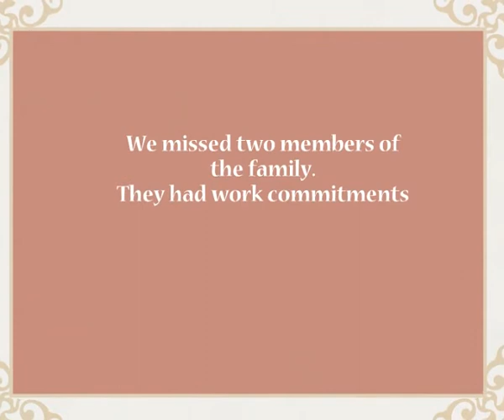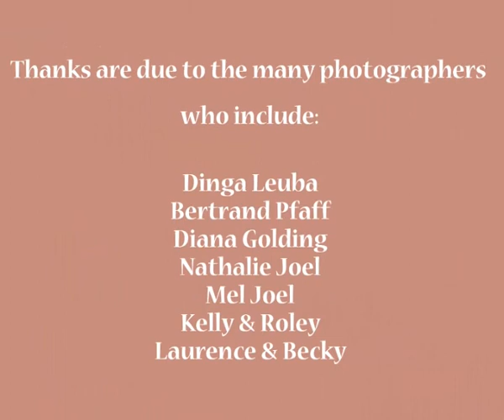Two great families in La Santa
Introducing the two families of Joel and Pfaff